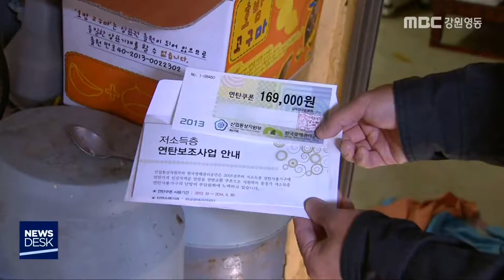[단신]태풍피해지역 주민 연탄쿠폰 이달 중 지원191010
광해관리공단이 제18호 태풍 미탁
 피해지역에 연탄쿠폰을 앞당겨 지원합니다.
◀ＥＮＤ▶
공단은 갑자기 찾아온 추위에
 태풍으로 수해 등을 입은 도내 태풍피해지역
 주민들이 난방을 할 수 있도록 쿠폰 지원절차를
 한 달 가량 앞당길 예정입니다.

특히, 영동지역을 중심으로 천여 가구에
 이달 안으로 40만 원 상당의 연탄쿠폰을
 배부하며, 배달까지 지원할 계획입니다.